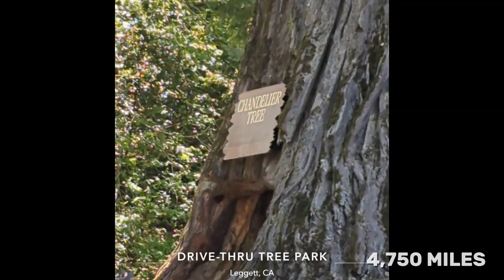Stuck on the wrong coast in the middle of IT flight blackout. how to get home? Part 10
My wife flew out to join me on a coast 2 coast road trip and got stuck on the west coast. solution on how to get home? more seat time!!!

Click here to catch up on the Parts 1-9 you missed -